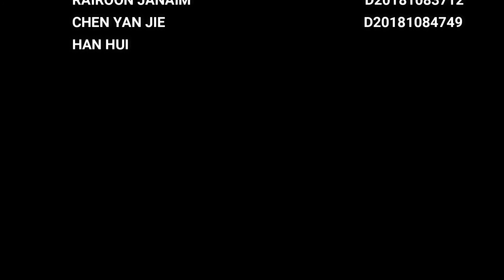VIDEO CSR - KUMPULAN 10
Video ini bertujuan untuk subjek Budaya Keusahawanan.
Kami telah diwajibkan untuk menjalankan aktiviti CSR dengan menggunakan duit daripada hasil perniagaan kami.